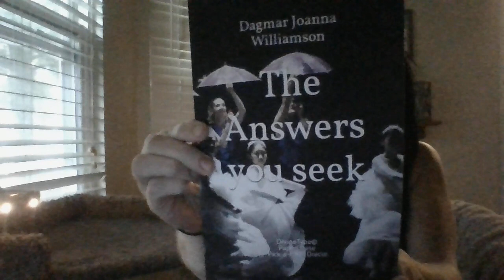THANK YOU @birdee20 FOR THE BDAY GIFT(THE BOOK)! =)